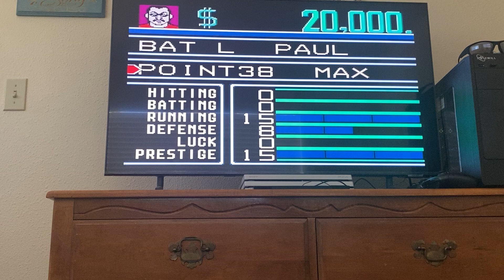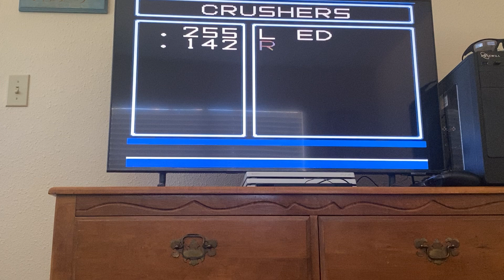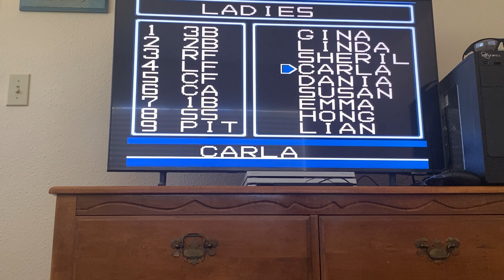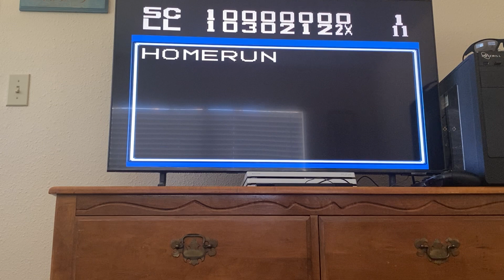30 Minute Madness (NES Baseball Stars)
Welcome to 30 Minute Madness!

Rules: A game is selected and 30 minutes are put on the clock. After completion or time expires that’s it and gameplay ends.